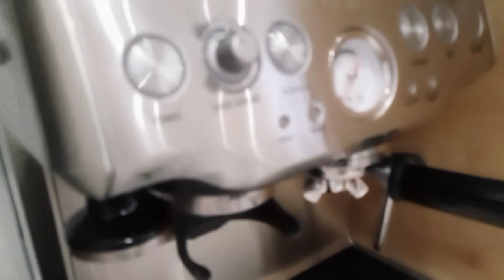Late nagising breakfast,bread and Avocado.